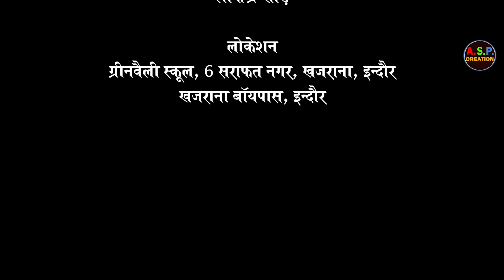नीम हकिम खतरा ए जां PART 2 | इंदौरी खिचड़ी कॉमेडी का तड़का। DIRECTOR ABDUL GAFFAR KHAN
दोस्तों नए वर्ष २०२२ में आप सभी महानुभवों के आशीर्वाद से और काली मस्जिद सरकार [देवास ] और दादा पीर न्याज अली  सरकार [तुकोगंज इंदौर ] के करम से ए. एस. पी. क्रिएशन आपके लिए लेकर आ रहा हे हंसी का खजाना कॉमेडी का तड़का इन्दोरी खिचड़ी .. पार्ट   १  "नीम हकीम खतरऐ जां  "दोस्तों  अगर आपको ये वीडियो टीजऱ और मोशन पोस्टर अच्छा लगे तो आप इसे लाईक करे शेयर करे और कमेंट करे और चैनल ए. एस. पी.

ASP CREATION
कहानी स्क्रीन प्ले एवं डायलॉग : अब्दुल गफ्फार खान , मकबूल शेख
डायरेक्टर : अब्दुल गफ्फार खान
निर्माता : संजय परसाईं ,अब्दुल गफ्फार खान
मेकअप :  पूजा भारद्वाज
DOP & एडिटिंग : हिरदेश सिंह सिकरवार
प्रोडक्शन कंट्रोलर : शाहरुख पठान , नितिन जोशी
असिस्टेंट डायरेक्टर :  बशीर खान
सह निर्माता : रक्षंदा परसाई
मुख्य कलाकार : अब्दुल गफ्फार खान , संजय परसाई , मकबूल शेख , हकीम बेग , आबिद हुसैन शेख , बशीर  खान , इकबाल हुसैन मुंदी वाला , संदीप शर्मा , गणेश  शर्मा , मनोहर बामनिया , अरविंद जोशी, यूनुस शाह , नवरत्न सिंह  ठाकुर , जया  प्रजापति, लोकेंद्र खोड़े, अमन पटेल, बाल कलाकार मोहम्मद अनस।

Special Thanks to - Shri Dinesh Verma, TI Khajrana, Indore / Hazi Ansar Patel, Green Velly School, Khajrana, Indore / Shafakat Guddu, Samaj Sevi, Khajrana, Indore.